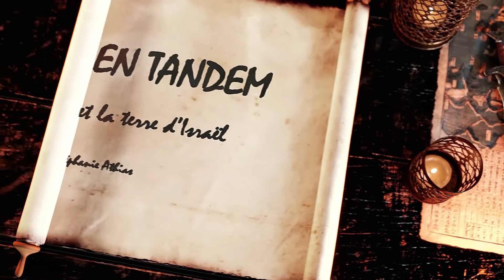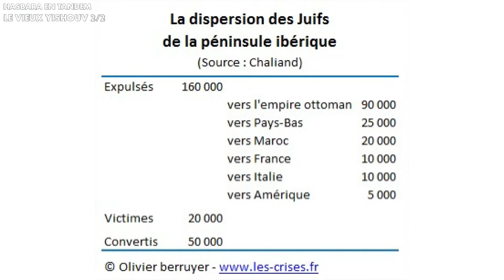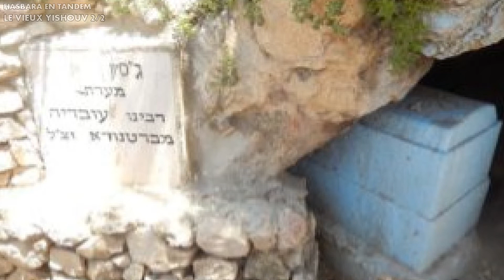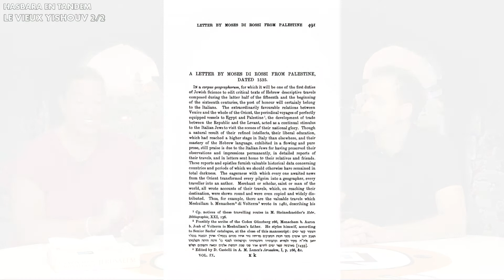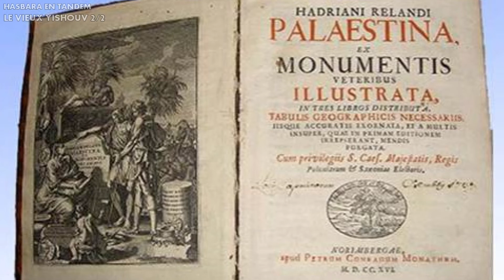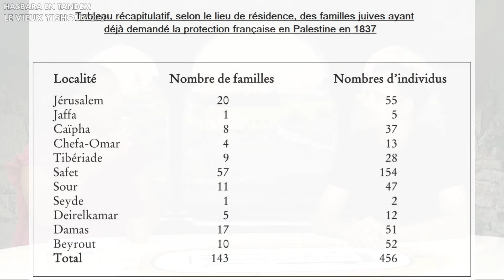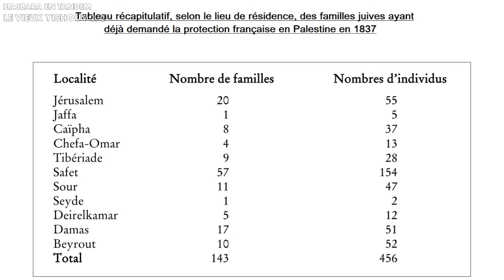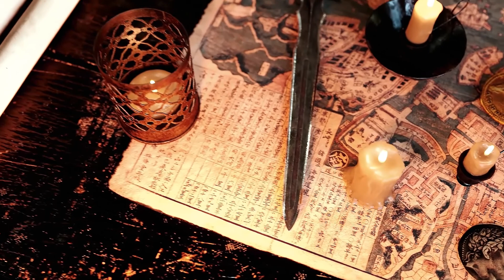𝗛𝗔𝗦𝗕𝗔𝗥𝗔 𝗘𝗡 𝗧𝗔𝗡𝗗𝗘𝗠 : 𝗟𝗘 𝗩𝗜𝗘𝗨𝗫 𝗬𝗜𝗦𝗛𝗢𝗨𝗩 𝗣𝗔𝗥𝗧 2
Pour connaitre la relation des juifs avec la terre d'Israel, il faut remonter loin, très loin en arrière. De la destruction du premier temple en 70 jusqu'à la fin du 19e siècle, période de la première alyah. Mélant histoire juive à celle des grecs, des chrétiens, et des musulmans, c'est un voyage plein d'explications et d'arguments que vous propose Stephanie Athias accompagnée de Haas Jerome